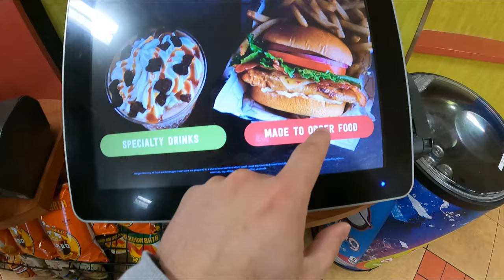I went to a wedding in Pennsylvania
I'm back. Hope you all have been well. The next few vlogs are from more than a year ago. We have some catching up to do. If you enjoyed the video, please hit that "Like" button!

Music in this vlog (all rights to all owners)
      Cockney Rejects – Oi Oi Oi